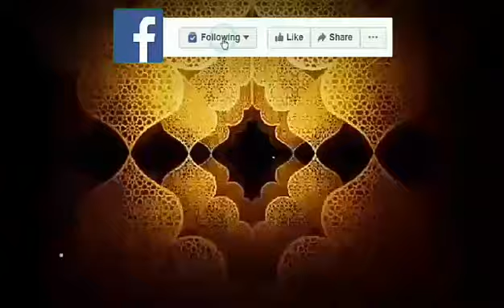বাংলা গজল। আমি তোমার দেওয়ানা ওগো শাহে মদিনা । শায়ের : মাওলানা ফখরুল ইসলাম